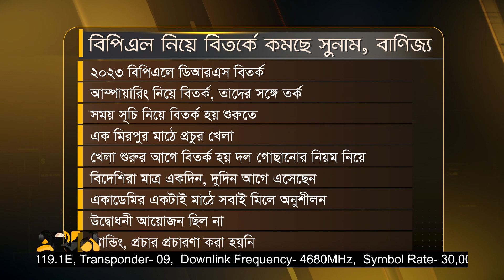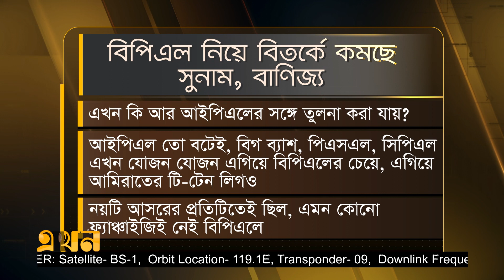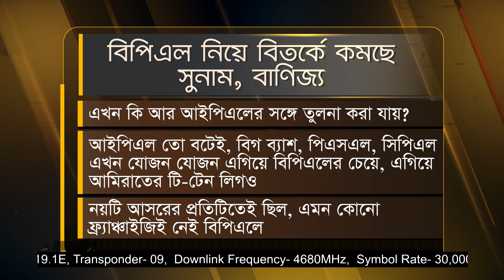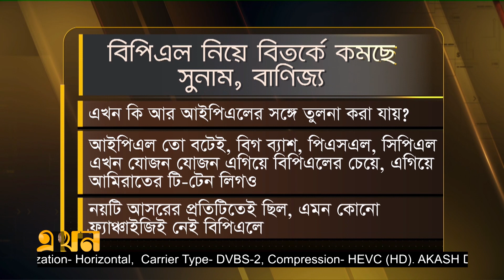সাকিব-মাশরাফি নেতৃত্ব দিলে পরিবর্তন? | আপনার সঙ্গে | Apnar Shonge | Ekhon TV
আপনার সঙ্গে

বিষয়: বিপিএল বাণিজ্য

অতিথি: আরিফুর রহমান বাবু
সিনিয়র ক্রীড়া সাংবাদিক

সঞ্চালক: সৈয়দ ইফতেখার

Our Office Address:
EKHON TV
City Park Lane
19 Hatkhola Road, Wari
Dhaka-1203
Bangladesh